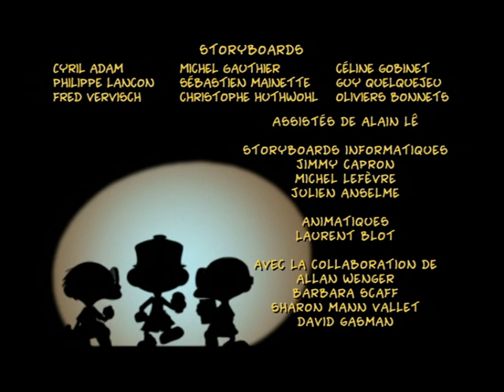Kid Paddle - Menace Arachnide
L'araignée qu'a avalée Horace va-t'elle se multiplier dans son ventre pour anéantir l'humanité ?